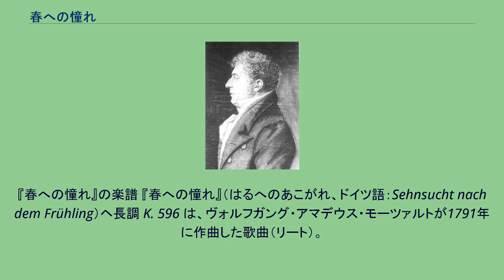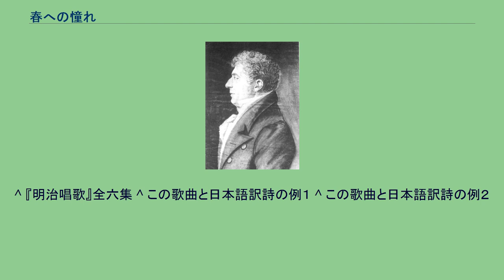春への憧れ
『春への憧れ』の楽譜 『春への憧れ』（はるへのあこがれ、ドイツ語：Sehnsucht nach dem Frühling）ヘ長調 K. 596 は、ヴォルフガング・アマデウス・モーツァルトが1791年に作曲した歌曲（リート）。
シューベルトの『菩提樹』やブラームスの『子守歌』と共に、ドイツ・リートの代表的な歌として民謡のように親しまれている。
クリスティアン・アドルフ・オーヴァベック 子供用歌曲として『春』（K. 597）、『子供の遊び』（K. 598）と共に作曲された。
この曲のロンド形式の主題は、同年に作曲された『ピアノ協奏曲第27番 変ロ長調』（K. 595）の第3楽章からの転用である。
歌詞はクリスティアン・アドルフ・オーヴァベックの童詩集「フリッツヒェンの歌」の中から。
歌詞は5番まであり、モーツァルトはオーヴァベックの原詩を多少変更している。
1番の原詩、歌詞、日本語直訳は次の通り。
明治時代から日本でも親しまれている歌曲で、『明治唱歌』でも「上野の岡」という題の歌詞で親しまれていた。
現在、日本ではピアノソロ用にアレンジされたものが、初級練習曲としてよく使われる。
^ 『明治唱歌』全六集 ^ この歌曲と日本語訳詩の例１ ^ この歌曲と日本語訳詩の例２